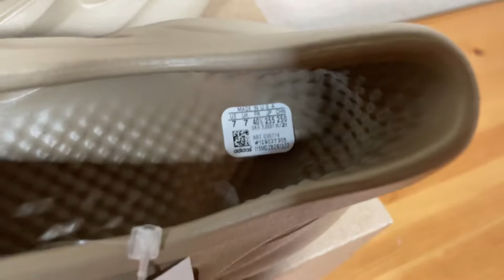adidas Yeezy Foam RNNR Mist GV6774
In this video I introduce you to the adidas Yeezy Foam RNNR Mist GV6774.